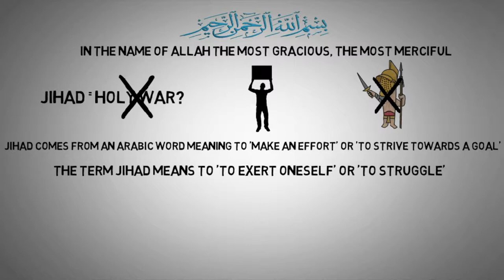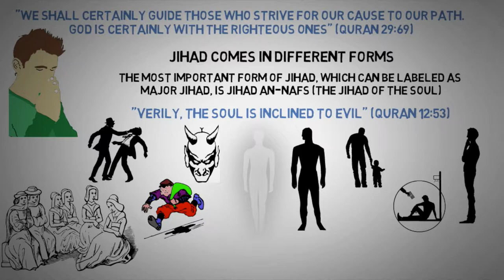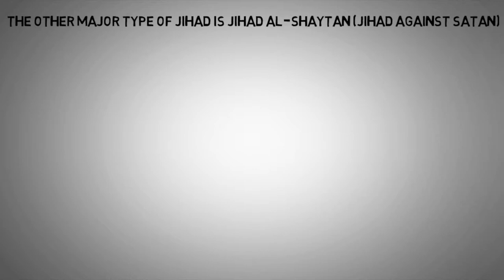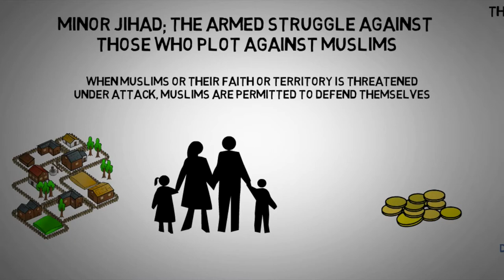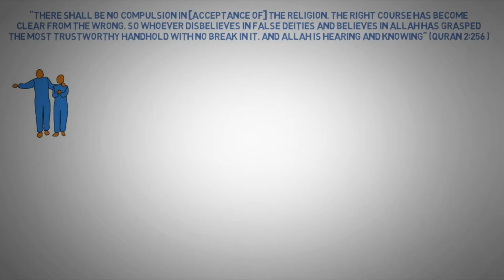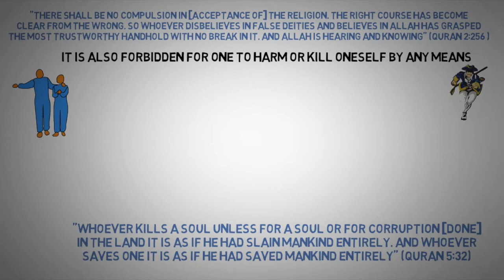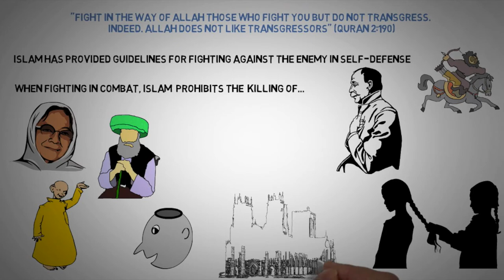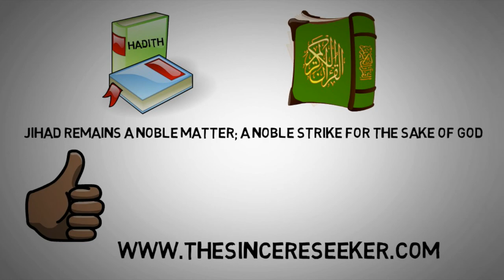What Is Jihad in Islam? | Meaning, Types, and Significance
🌟 What Does Jihad Mean in Islam? 🌟
This video explains Jihad in Islam, addressing its meaning, significance, and types. Discover how Jihad encompasses internal struggles for self-improvement and external efforts to promote justice and peace. Learn about the spiritual dimensions of Jihad and how it reflects dedication to Allah and living a purposeful life. Misconceptions about Jihad are also clarified with insights from Islamic teachings.

Video Timestamps:
0:00 What is "Jihad" in Islam?
0:20 Does "Jihad" Mean Holy War or Terrorism?
0:33 Meaning of "Jihad" in Islam
1:22 Self-Purification: Controlling Desires & Submitting to Allah
3:29 Jihad Against Satan (Shaytan)
4:25 Defending Against Evil, Oppression & Protecting Family/Wealth
5:20 Jihad Does Not Mean Holy War
6:20 Spreading Islam Without Force
6:57 Prohibition of Fighting Non-Combatants
8:44 Rules of Fighting in War: Does Islam Allow It?

• 💙 Facebook: The Sincere Seeker Channel